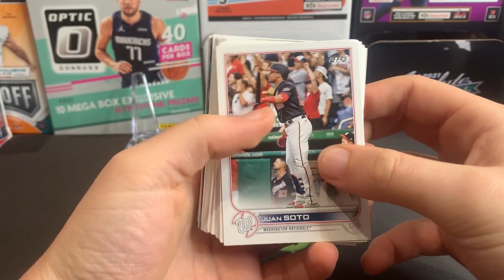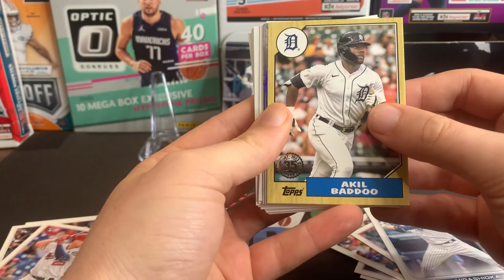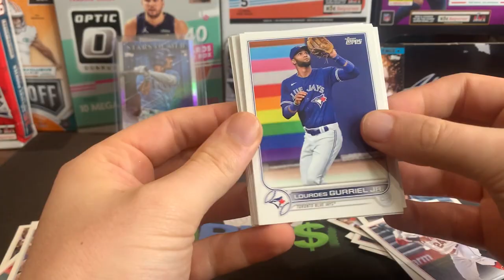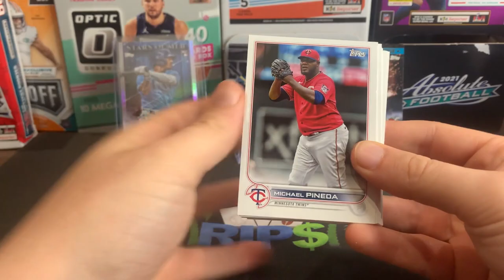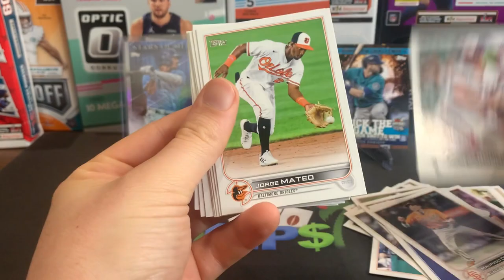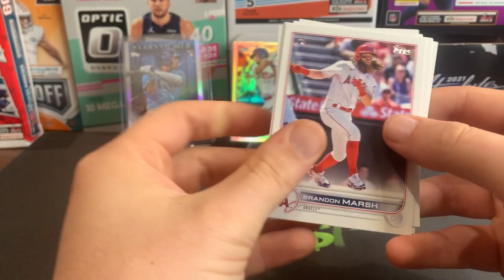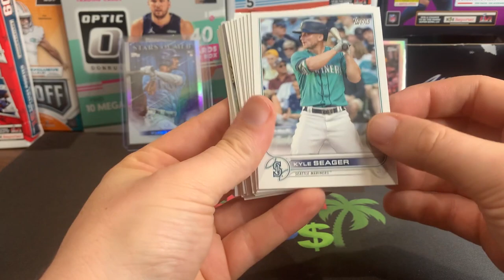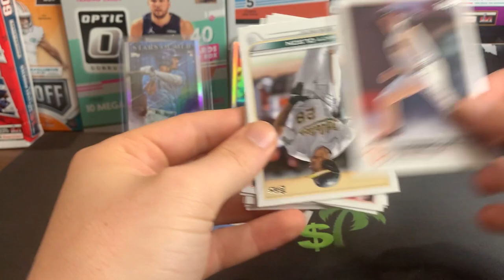2022 Topps Baseball Series 1 Fat Packs! Wander Franco Hit!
Never seen these Topps 2022 Series 1 Fat Packs at Target before so I figured they must be new and when something is new that means a lot of views and also a good excuse to rip some packs.